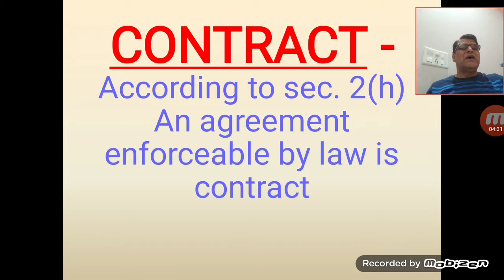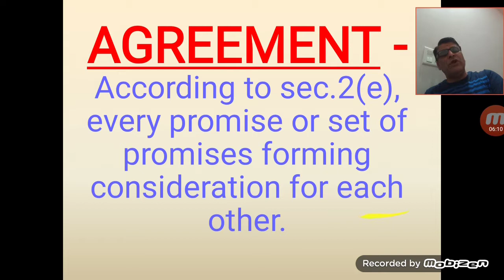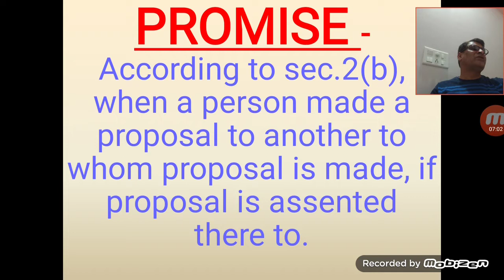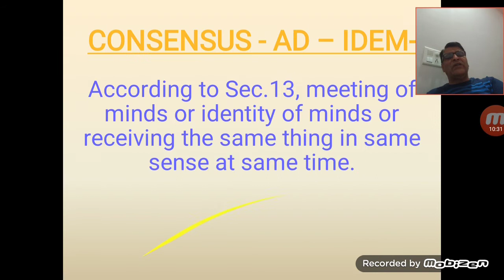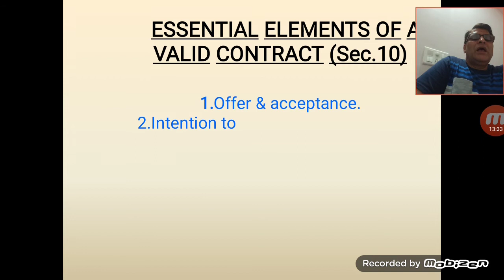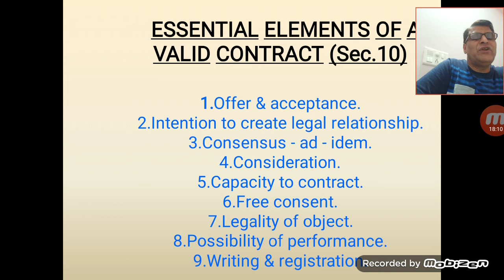Contract sec.2.(h)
contract .2.(h)